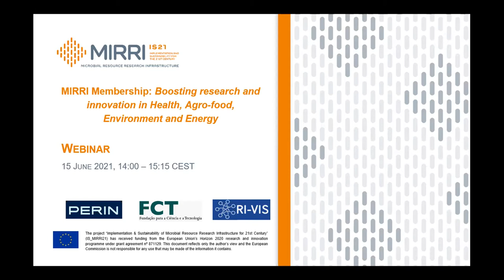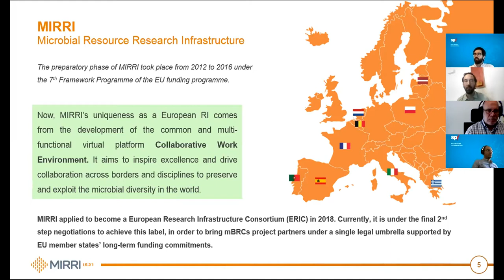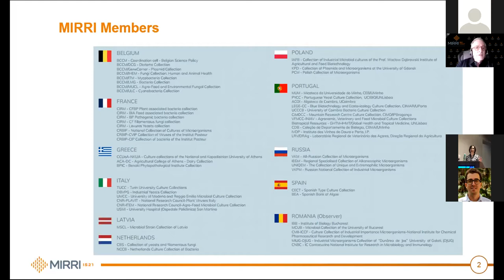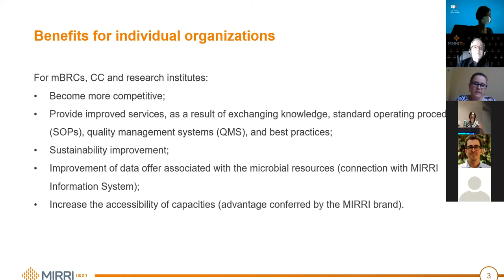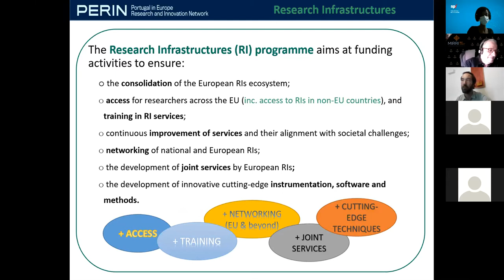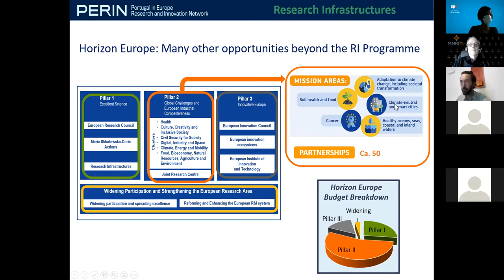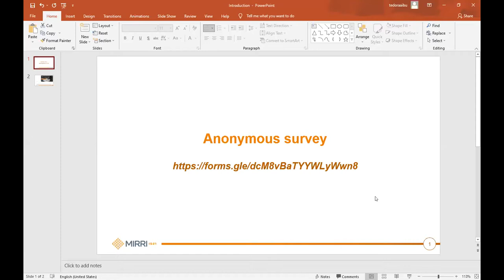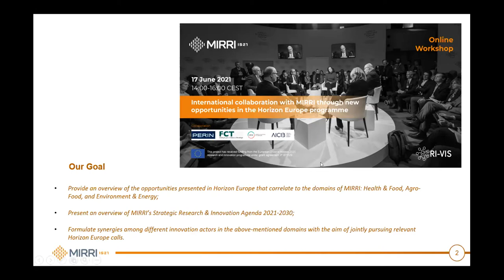IS_MIRRI21/MIRRI Membership Boosting research and innovation in Health, Agro-food and Environment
A recording of the IS_MIRRI21 and MIRRI webinar launched in collaboration with experts from the PERIN Network and RI-VIS h2020project. The webinar looks at how MIRRI, as a pan-European Research Infrastructure, aims to boost research and innovation across Europe in biosciences and bio-industries. It also informs on how innovation actors can become members of the MIRRI network that is currently housing over 50+ partner organizations from 11 European countries. Moreover, we look at MIRRI's international cooperation actions with research infrastructures from Europe and Latin America. Finally, the webinar is concluded after the presentation of funding opportunities in the Horizon Europe program (Pillar I) that are available in 2021 and 2022 to facilitate cross-continental collaboration.